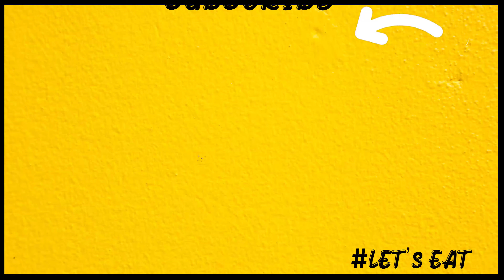Aloo Palak ki Sabzi Fast & Easy Spinach and Potatoes Recipe in Urdu آلو پالک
Aloo Palak ki Sabzi Fast & Easy Spinach and Potatoes Recipe in Urdu Hindi
Make Aloo Palak recipe at home. Here is the Every Day recipe of Aloo Palak must give it a try and give feedback!

Aloo Palak Recipe
▷Ingredient
-Spanich (Palak) 1/2 Kg
-Oil 1/2 Cup
-Potatoes (Aloo) 2 large
-Tomatoes (Tamatar) 2
-Green Chillies Hari Mirch) 4
-Dry Fenugreek (Sookhi Meethi) 1 tbsp
-Chilli Flakes (Kutti Laal Mirch) 1 tbsp
-Ginger Garlic Paste (Adrak Lehsun Ka Paste) 2 tbsp
-Cutted Onion (Piyaaz) 1/2 Cup or 1 medium size
-Whole Red Chillies (Sabut Laal Mirch)
-Turmeric Powder (Haldi Powder) 1/2 tsp
-Salt (Namak) 1 tbsp

Recipe by: Batool's Kitchen

Aloo Palak ki Sabzi Fast & Easy Spinach and Potatoes Recipe in Urdu Hindi  آلو پالک batool's Kitchen

Aloo Palak Recipe
aloo Palak
آلو پالک